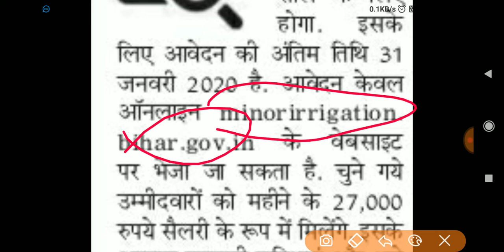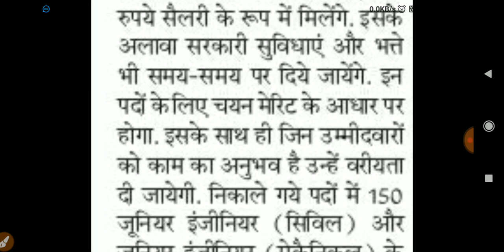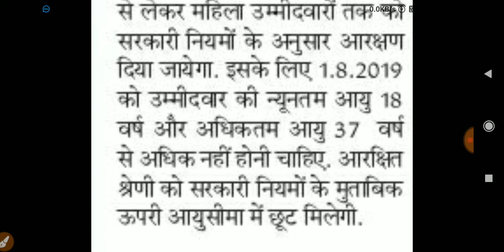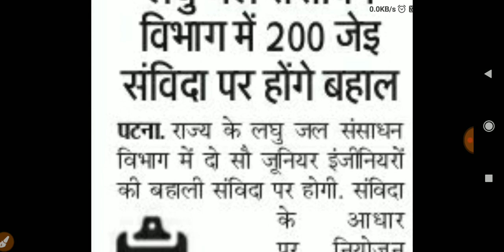बिहार लघु जल संसाधन विभाग भर्ती 2020।।200 पदों पर बम्पर भर्ती।।पूरी जानकारी के साथ।।